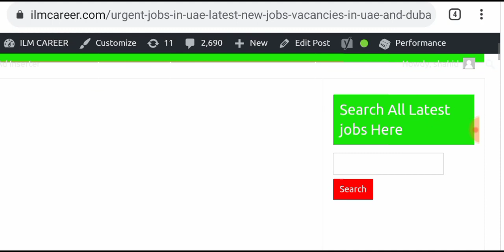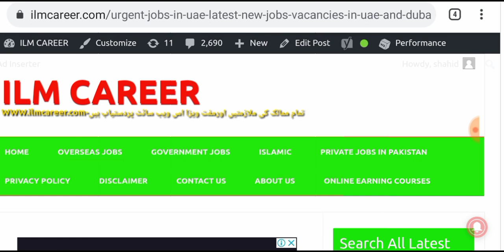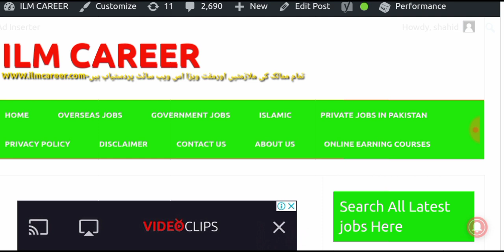Latest free visa company jobs Vacancies in Dubai and UAE